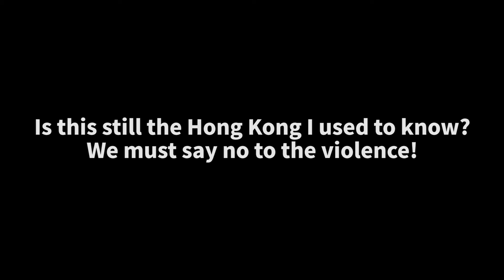Hong Kong protesters disrupt traffic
Radical protesters in Hong Kong set up roadblocks and threatened people who tried to remove them.